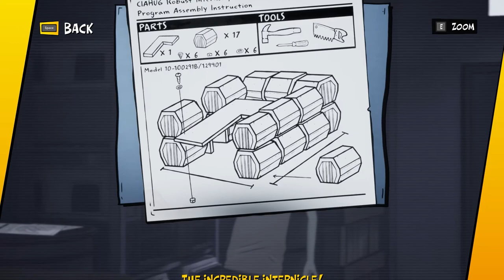COma Plays: 3 out of 10 | Episode 2: Foundation 101